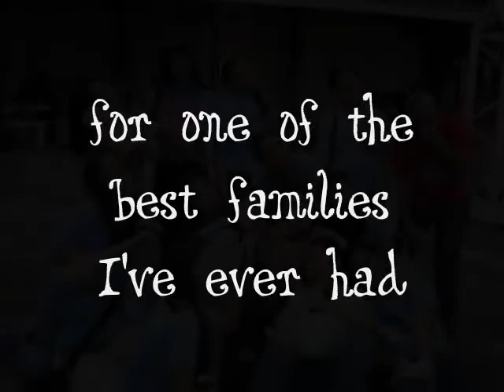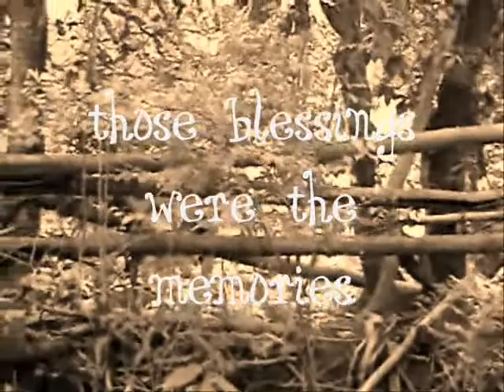Dedication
This is a video for my friends or more like sisters from year I patience s.y.2005-06. I love you guys!!! Muwah!

song: Alone(piano version) from Gensomaden Saiyuki
mv: made by me(Cares)